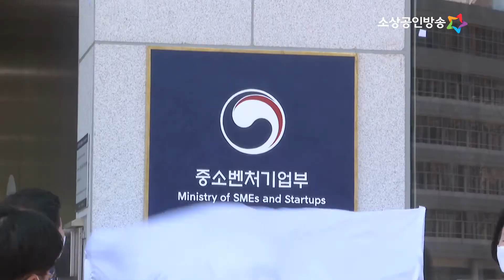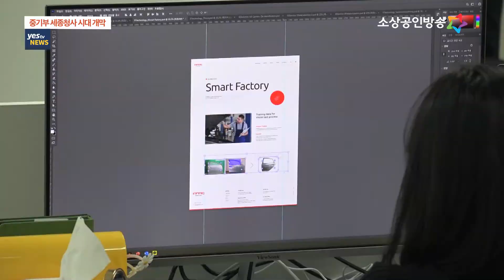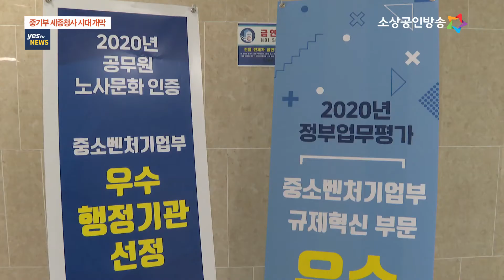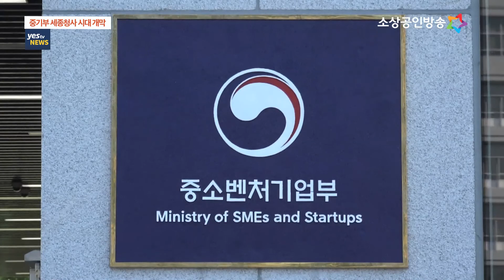[yestv뉴스] 중기부 출범 4주년, 세종청사 시대 개막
중소벤처기업부가 출범 4주년을 맞은 가운데 최근 이전을 완료한 세종청사에서 새로운 각오를 다졌습니다. 중기부는 세종시대를 맞이해 전부처 중소기업 정책의 총괄기능을 강화하는 한편, 하반기 소상공인의 경영회복에 정책적 역량을 집중할 것을 약속했습니다.
나정훈 기잡니다.